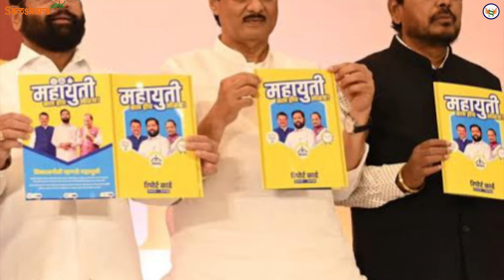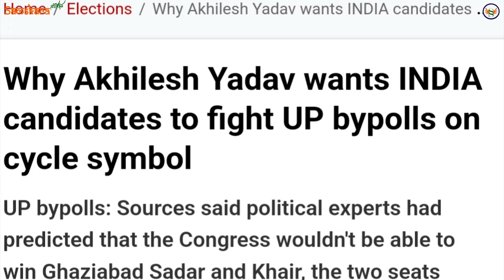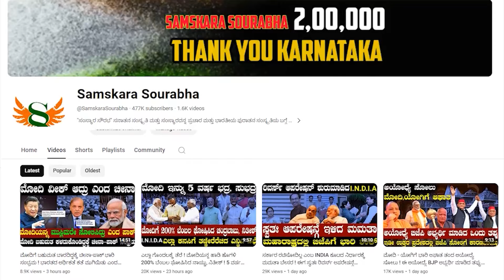ಉತ್ತರ ಪ್ರದೇಶದಲ್ಲಿ ಕಾಂಗ್ರೆಸ್ಗೆ ಭಾರಿ ಶಾಕ್ ಕೊಟ್ಟ ಅಖಿಲೇಶ್ ! ಮಹಾರಾಷ್ಟ್ರದಲ್ಲಿ ಕೈಗೆ ಬಿಸಿತುಪ್ಪವಾದ ಉದ್ಧವ್ ಹಠ!